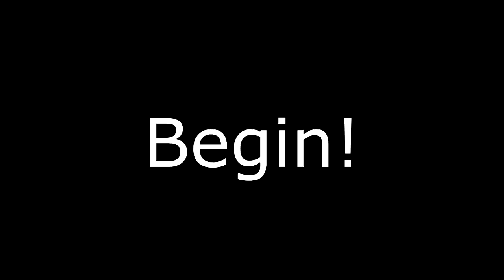Sir Topham Hat vs Mr Percival | Epic Rap Battles of TTTE #49